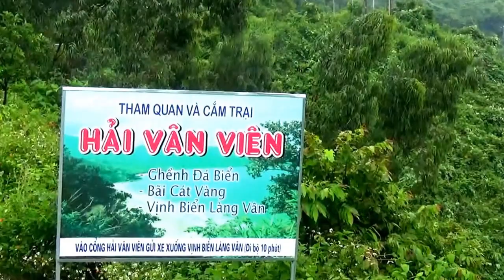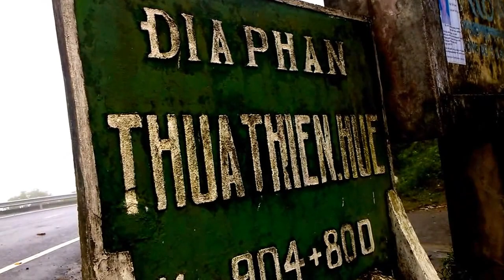73/315. Xuyên Việt : Đèo Hải Vân cung đường phượt xe máy siêu đỉnh 29/5/2017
Đèo Hải Vân  cung đường phượt xe máy siêu đỉnh  29/5/2017.